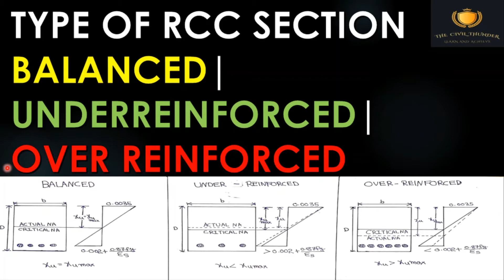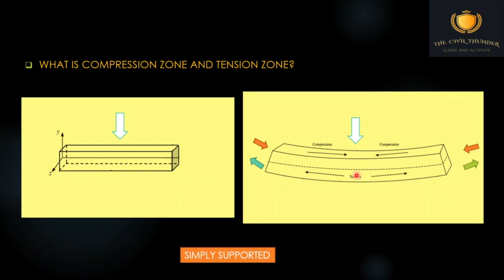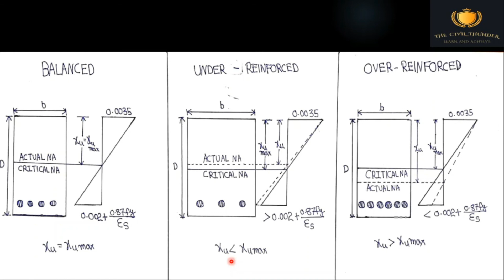TYPE OF RCC SECTION|Balanced |Under Reinforced|Why we use Under Reinforced section?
IN THIS VIDEO YOU WILL LEARN ABOUT IN DEPTH
TYPE OF RCC SECTION?
WHAT IS NEUTRAL AXIS?
WHAT IS CRITICAL NEUTRAL AXIS?
WHAT IS DEPTH OF NEUTRAL AXIS?
WHAT IS CRITICAL DEPTH OF NEUTRAL AXIS?
HOW TO KNOW IF A SECTION IS UNDER REINFORCED OR OVER REINFORCED?
WHAT IS BALANCED SECTION?
WHY WE PREFER UNDER REINFORCED SECTION?

.HAPPY LEARNING.
.LEARN AND ACHIEVE.
HELLO FRIENDS PLEAESE SHOW ME SOME LOVE BY
YOUR OWN CHANNEL "THE CIVIL THUNDER"